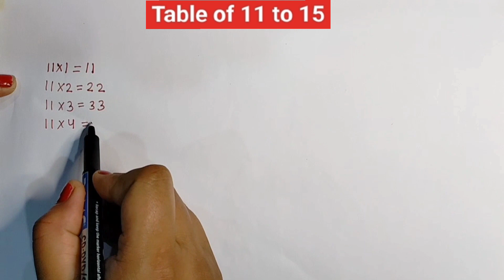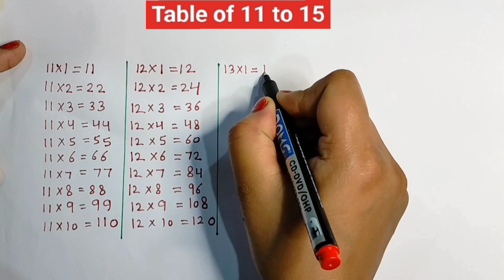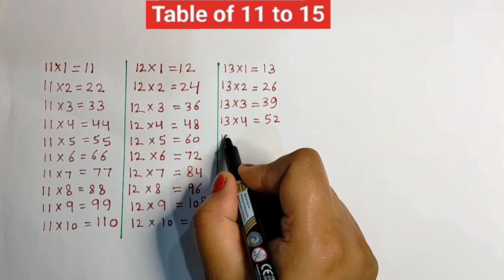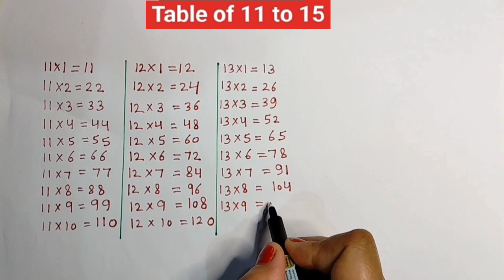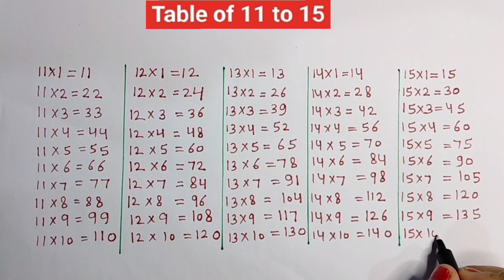Learn Table of 12 to 15 in English | Table of 13 | Table of 14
Learn table of 2 to 15 | Table of 12 | Table of 13 | Table of 14 | Table of 15 | English